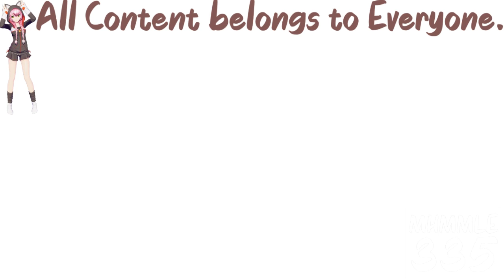(REQUESTED) GTA Vice City Wasted/Busted Compilation #2 Enhanced With Electronic Sounds